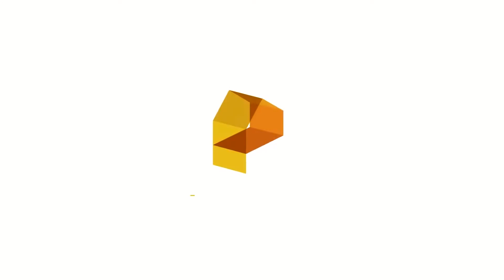Avance Obra AGOSTO 2022- Turquesa, Girardot